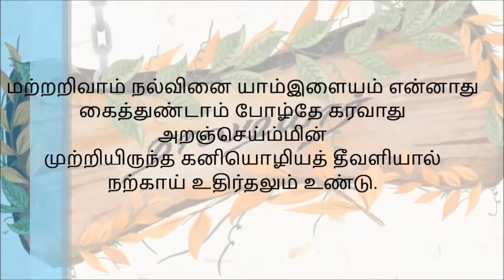நாலடியார் 19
மற்றறிவாம் நல்வினை யாம்இளையம் என்னாது
கைத்துண்டாம் போழ்தே கரவாது அறஞ்செய்ம்மின்
முற்றியிருந்த கனியொழியத் தீவளியால்
நற்காய் உதிர்தலும் உண்டு.